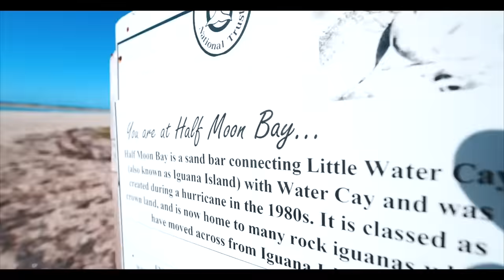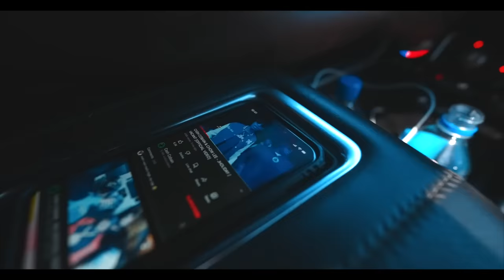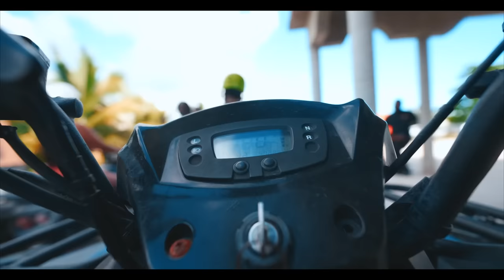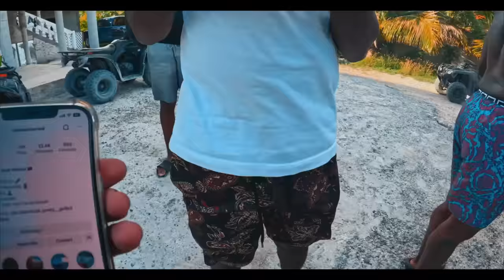TURKS AND CAICOS VISITING ABANDONED SHIP! RIDING HORSES, ATVS, JETSKI PART 3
Learn about credit , how to make millions by running ads and more

Build your brand , if you need promo hit Bandman kevo on Instagram for story and page post deals 💰